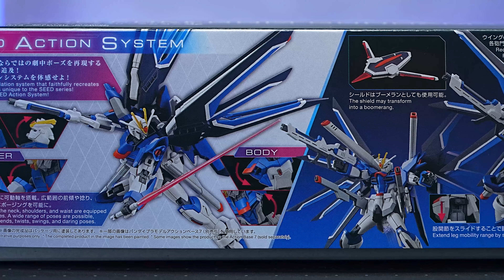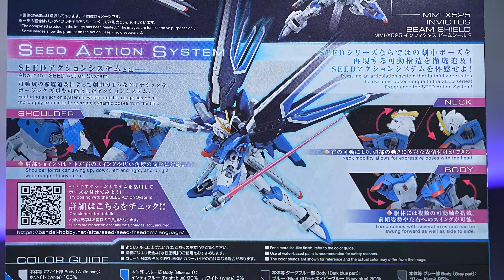映画SEED FREEDOM主役機のガンプラ！【HGCE1/144 ライジングフリーダムガンダム】バンダイの最新技術を詰め込んだ超絶完成度が高いプラモデル！（ネタバレ無し）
HGCE1/144 イモータルジャスティスガンダム

【目次】
00:00
02:47 組み立て
15:22 付属品
15:41 可動域
12:14 武装・ポージング
14:00 MA形態
17:46 シール・色分け
11:56 比較

■ナイフ類
【タミヤ】モデラーズナイフ
【ガイアノーツ 】マイクロセラブレード

■接着剤
タミヤセメント(角びん)
タミヤセメント (流し込みタイプ) 速乾
タミヤセメント ABS樹脂用
ボンド 布用 クリヤー 17ml（オススメ★★★）

■作業用品
パーツオープナー

■電動ツール
ホビールーターセット

(スジボリ堂 )BMCタガネ 幅0.2mm

■パテ作業類
ヘラ  ステンレス製 １０本セット
【タミヤ】エポキシ造形パテ
【ウェーブ】エポキシパテ　グレータイプ

タミヤ スミ入れ塗料 (ブラック)
スミ入れ塗料 (ダークグレイ)
スミ入れ塗料 （ダークブラウン）

液体タイプ
固形タイプ
タミヤコンパウンド （細目）
タミヤ コンパウンド （粗目）

Mr.マークセッター
Mr.マークソフター

■乾燥ブース
【山善】食器乾燥機（オススメ★★★）